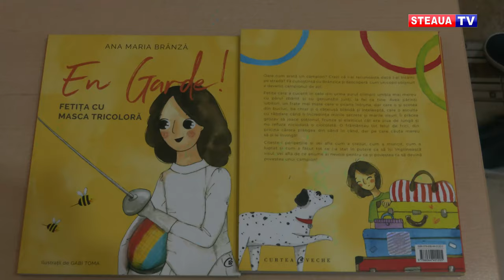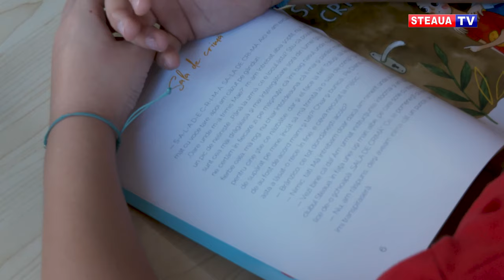Ana Maria Popescu, în mijlocul copiilor de Ziua Națională a Cititului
15 februarie a fost o zi aparte pentru zeci de copii din cadrul Asociației CONIL. De Ziua Națională a Cititului, Ana Maria Popescu s-a aflat alături de zeci de copii, cărora le-a citit pasaje chiar din cartea sa: “En Garde! Fetița cu masca tricoloră!”

Copii s-au bucurat din plin de prezența Anei, pe care au întâmpinat-o cu mai multe surprize.

În lunile ce urmează, reprezentanții Asociației CONIL vor pune în practică și alte proiecte în beneficiul copiiilor. Proiecte la care, desigur, și Clubul Steaua București va da o mână de ajutor.